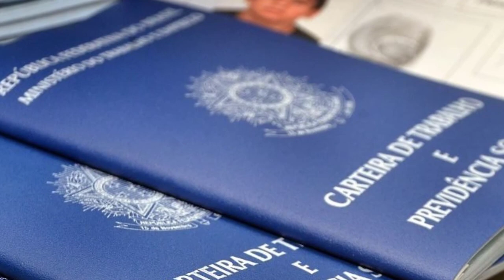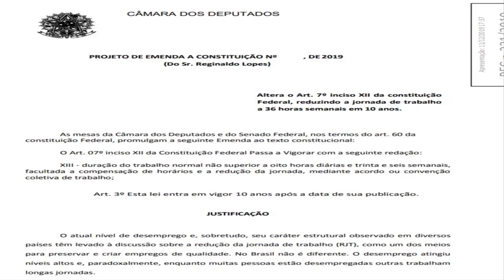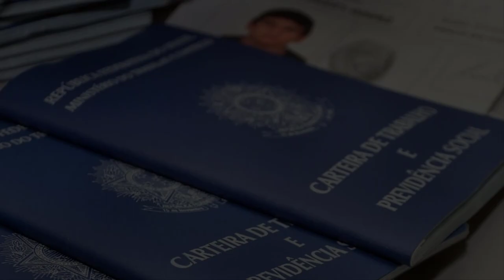TRABALHAR APENAS 36 HORAS POR SEMANA ?| PEC 221/19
Conheça tudo sobre a proposta de emenda a constitução do deputado Reginaldo Lopes que pretende diminuir a carga de horário do trabalhador brasileiro